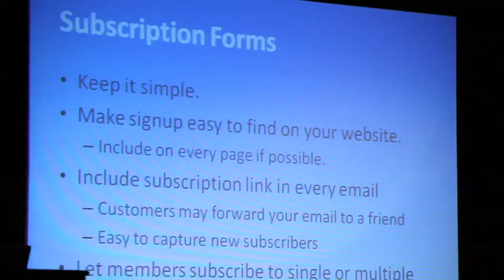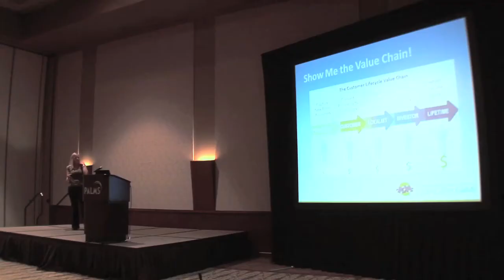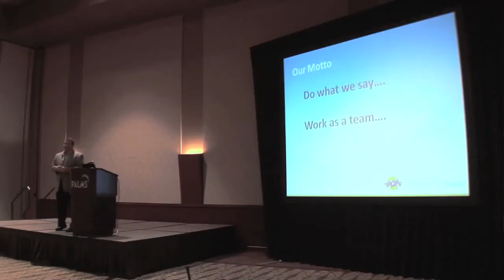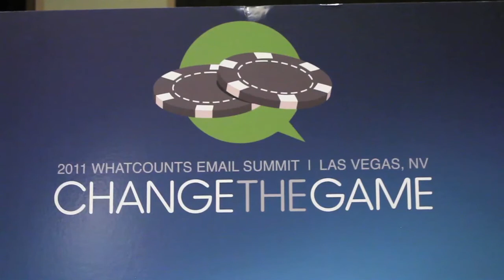WhatCounts Summit Highlight Video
Highlights from Day 1 and Day 2 of the 2011 WhatCounts Email Summit.